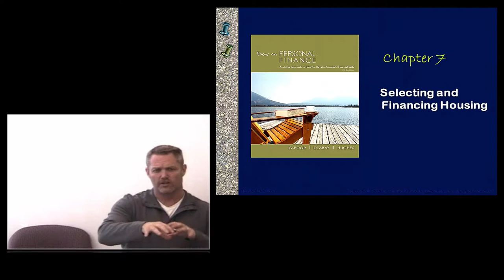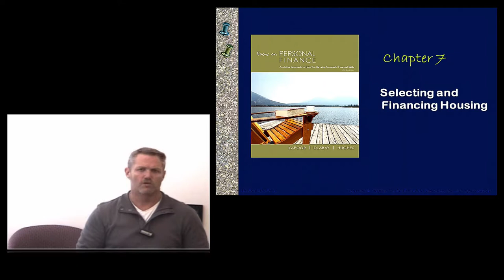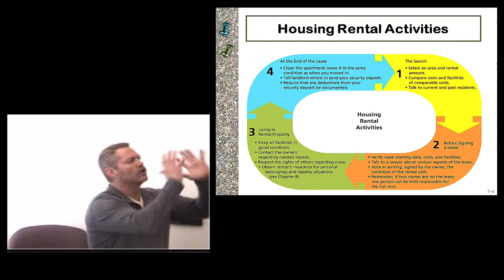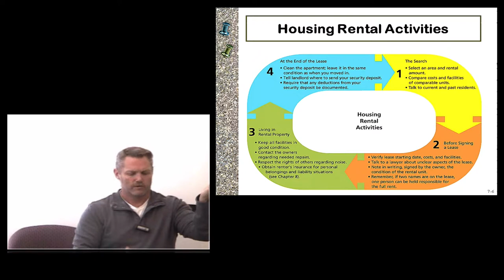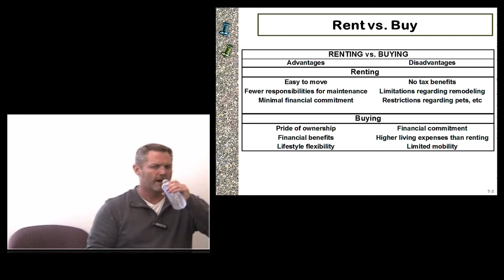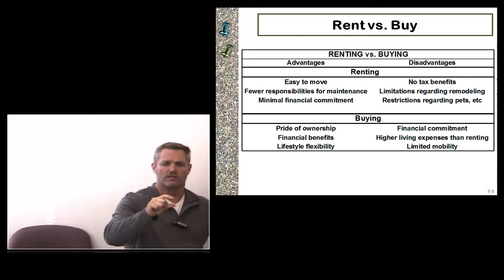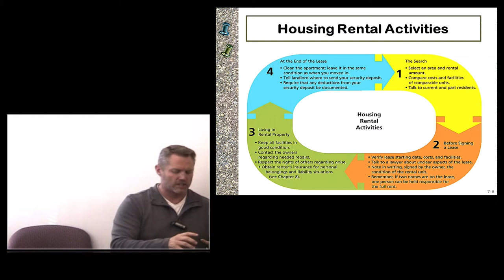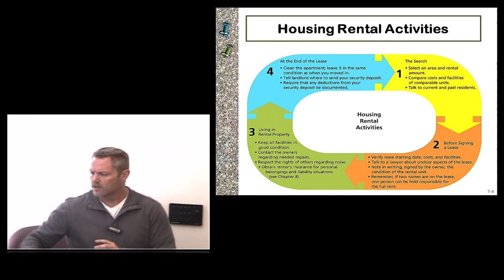Lecture 14-Homebuying (Chapter 7)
Lecture on buying or renting your home by Rich Ghidella.